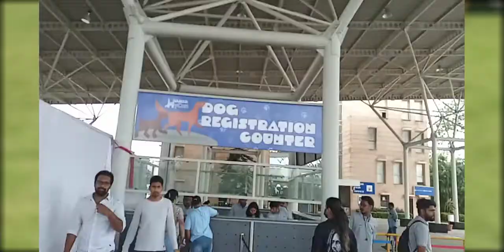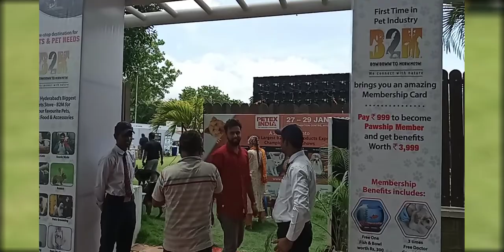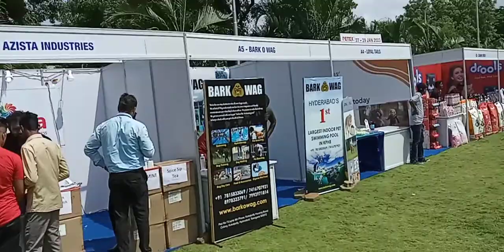India's Best Trained Dogs@Hyderabad|IAMS-HyCan| Story of adopted Pets|Show Quality dogs in Hyderabad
Hello All,
Welcome back to Ear The Bird Trainer channel,
Today your going to watch an extremely new video and a new try..
I came across this dog show organized by IAMS HyCan in Hitex Exhbiton Center Hitech City|
This time the video is English, as per the requests from many people.
Comment your views below and let me know the area of improvement|